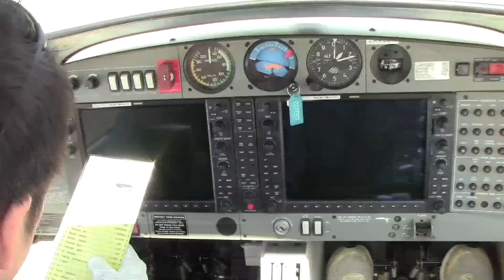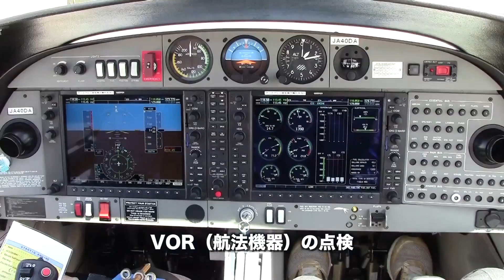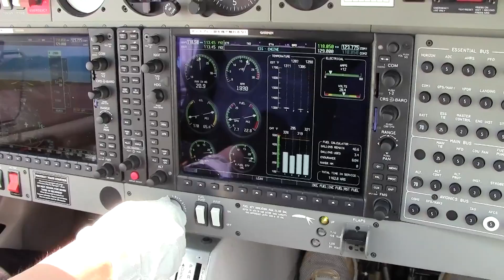パイロットへの道標＃DA40離陸前の機内チェック〜エアラインパイロット免許取得に向けて訓練〜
ヘリコプター・飛行機のパイロット操縦訓練において高い実績を誇るアルファーアビエィションが、訓練、機体など様々な情報をお届けします。